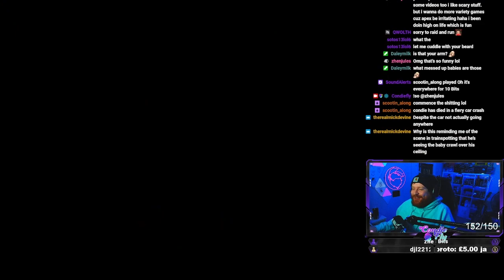I am The Daddy Now!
So we decided - after months of being told to play this game, to finally hop on and try it. The result was a hilarious and ridiculous evening of chaos! This game is insane but very funny with a group of friends, and worth trying out!

I stream almost every day on twitch, come hang out